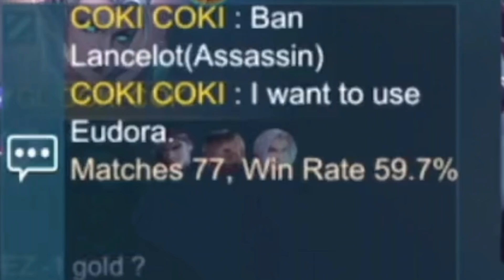PERANG DUNIA TERJADI APABILA DUA BESTIE BEREBUT MVP !!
☠Don't forget to visit Penjahat's Official :-

☠Hello to all Penjahat Soldiers !! This channel is purposely created to highlight Penjahat's best gameplay or funny moments for those who are missing out his livestream at Facebook. We will make sure the content published on our channel is packed with his joke ,action and drama that will make you Laugh Out Loud !! Thanks for supporting him and do follow his official Facebook page ( Penjahat Gaming ) to experience his live perfomance !!!

☠Allowed by : Penjahat's Official Manager and Editor.